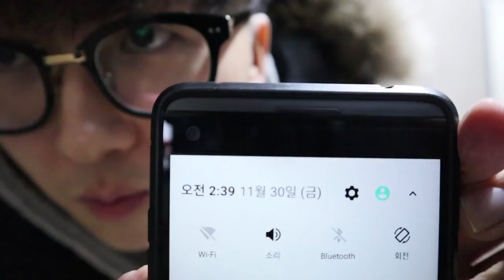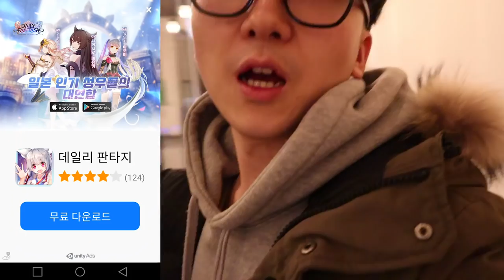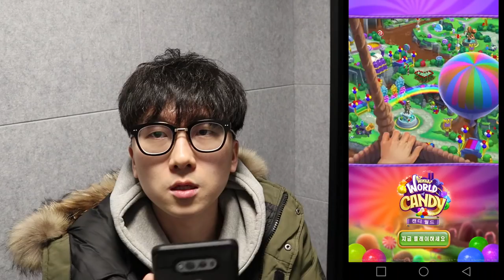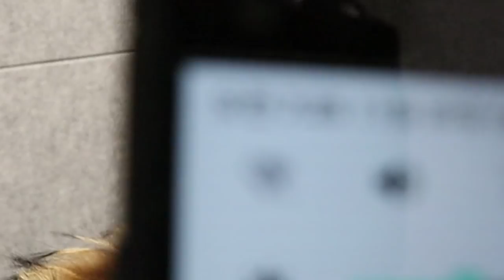S급 끝판왕 포스 ㅎㄷㄷ... 지하국대적 잡으려다 기절할 뻔 했습니다 [ 신비아파트 고스트헌터 #3 ] l 휴지(HueZ)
와 못 잘 뻔 ...

아 지하대국적이 아니고 지하국대적입니다

제정신이 아니라 그래요

1. 빠놀이(등수놀이) X
2. 욕설 X
3. 상대방 까내리기. 기분 상하게 하는 말들 X
4. 친목질 X - ex) 댓글로 서로 대화, 개인정보 및 신상 물어보기 등등